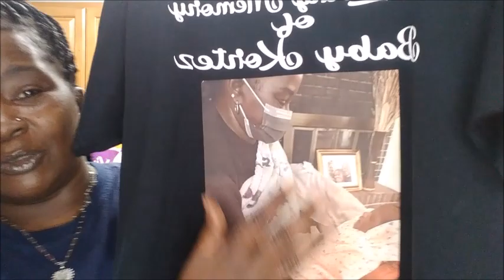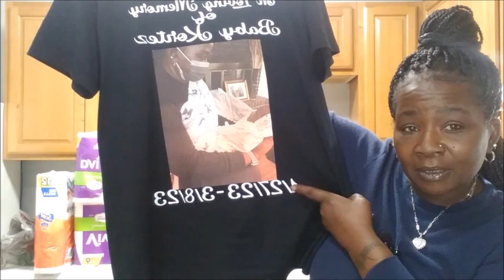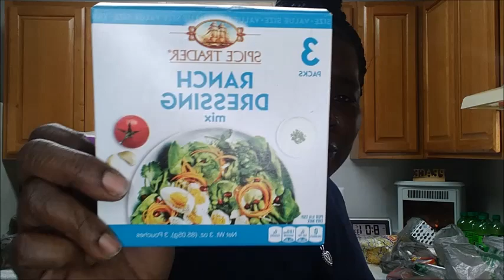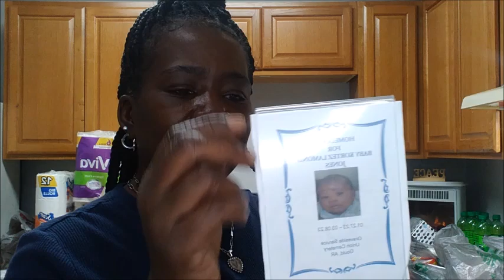DOLLAR TREE HAUL AWESOME FINES AFTER A YEAR I FINALLY FOUND THEM